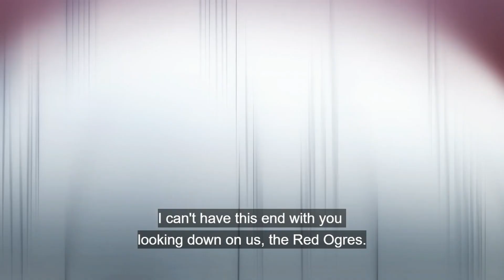Yuuya saves Kaori and his family 😍CONQUERORS haki were used 😅😅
異世界でチート能力を手にした俺は、現実世界をも無双する ～レベルアップは人生を変えた～
Isekai de Cheat Skill wo Te ni Shita Ore wa, Genjitsu Sekai wo mo Musou Suru: Level Up wa Jinsei wo Kaeta.
Thank you for watching and have a nice day :) like and subscribe this video :) anime: I Got a Cheat Skill in Another World and Became Unrivaled in The Real World, Too, episode 4.